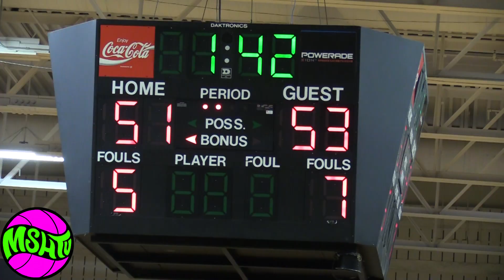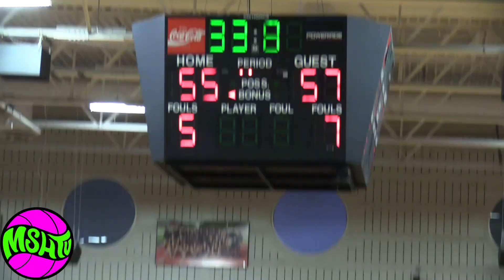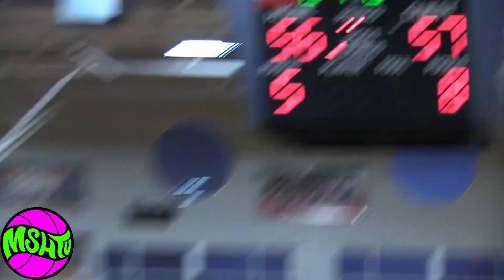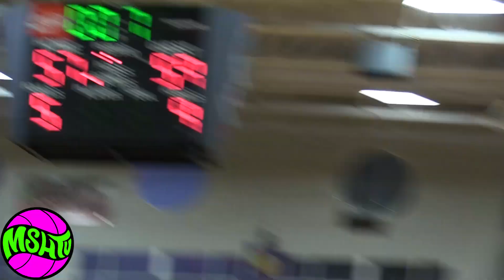Bronny Blue Chips CLASH with FLASHY GUARD - BUZZER BEATER NEEDED TO ADVANCE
Bronny James and the Blue Chips played against a tough 94 feet elite team, led by Ashton Williamson who definitely made a name for himself tonight.  This game was intense and came down to a last second shot...